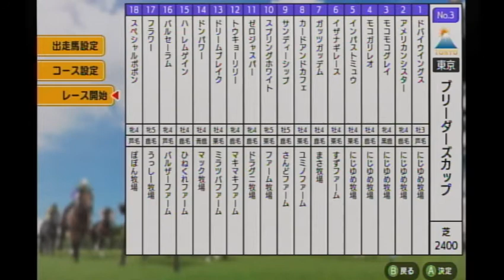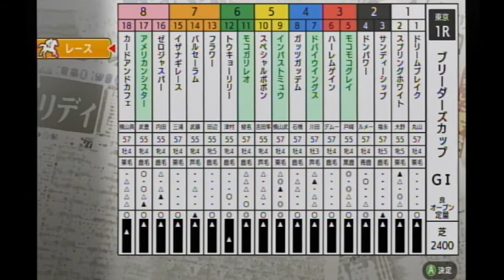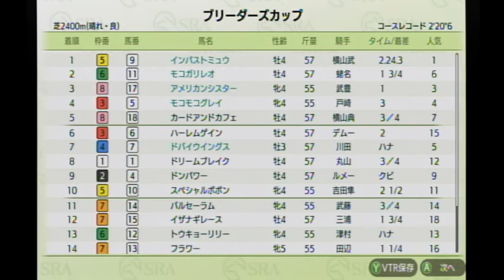【ダビスタSwitchブリーダーズカップ】 オンライン対戦 part53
アメリカンシスター★                    にじゆめ牧場★
モコモコグレイ★                            にじゆめ牧場★
ドバイウイングス★                        にじゆめ牧場★
モコガリレオ★　　　　　　　　にじゆめ牧場★
イザナギレース　　　　　　　　すずファーム
ガッツガッデム　　　　　　　　まさ牧場
カードアンドカフェ　　　　　　ユミノファーム
サンディーシップ　　　　　　　さんどファーム
スプリングホワイト　　　　　　ファーム牧場
ゼロジャスパー　　　　　　　　ドラグニ牧場
トウキョーリリー　　　　　　　マキマキファーム
ドリームブレイク　　　　　　　ミラツバファーム
ドンパワー　　　　　　　　　　マック牧場
ハーレムゲイン　　　　　　　　ひねくれファーム
バルセーラム　　　　　　　　　バルザーファーム
フラワー　　　　　　　　　　　うっしー牧場
スペシャルポポン　　　　　　　ぽぽん牧場